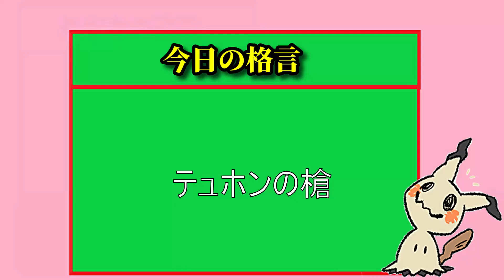【デュエプレ】7連勝達成！速攻にも対コントロールにも強い3色ツヴァイランサーが最強すぎたｗｗ【デュエルマスターズプレイス】【クリスタルツヴァイランサー】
【ゲソ天の気功法メンバー】

【今まで砕いてきたカード紹介】
母なる君17枚:シヴァ12枚：ゼウス10枚:ミルフィー1枚: テトラ4枚 :機械神1枚 :メドゥーサ1枚:ケルネイヤ1枚:スフィンクス1枚:オクトリス1枚 サタン2枚 ブローディア1枚 クルト4枚 アイリーネ1枚　骸の王5枚 スカルフェイン4枚 リノセウス2枚 トート2枚  黄金都市2枚 ツヴァイ1枚 聖獣の楽園1枚 ドールマイスター1枚 清純エイラ1枚 カムラ3枚 ソーラ3枚 ルベル1枚 チェキババ4枚 ギンセツ2枚 ネフティス3枚 アーカス3枚冒涜の球体2枚 ララ1枚ゴブリンスクラム１枚

ローテーションかアンリミでBO1でやりましょう！！

コメント欄で言っていただけると幸いです！

持ってないレジェンドは生成して砕きます。
う〜ん〜ザウッ！はいどーもみなさん！ゆはいちゃんねるのゆはいです！

とりあえず目指せ登録者数1000人を目標にYouTubeでゲーム実況をしています！

いろいろなゲームを実況プレイしていきたいと思うのでよろしくお願いします！

【ライブ配信】

ライブ配信ではゆはいの愉快な仲間たちと個人情報、かなりの暴言が飛び交ったライブ配信をしていますwかなりの暴言かと思いますが僕らにとっては日常で暴言なくしてはコミュニケーションがとれないという病的なやつらの集まりですw

決してガチではなくネタなので温かく見守っていただけると幸いです！

※僕達は特殊な訓練を受け屈強なメンタルを所有していますので良い子は絶対真似しないでね(笑)

my twiter